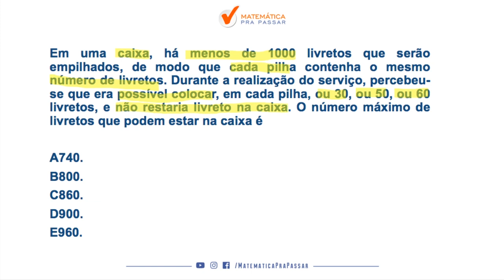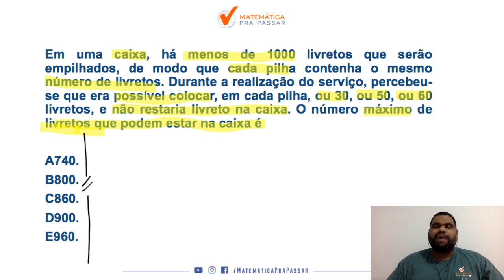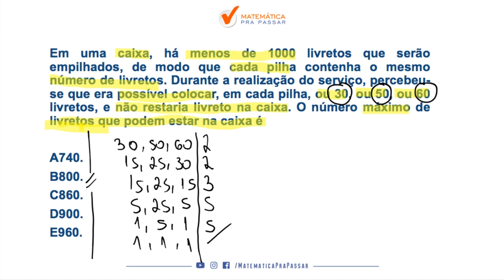Matemática para MP SP |Dica 9| Não erre mais MMC